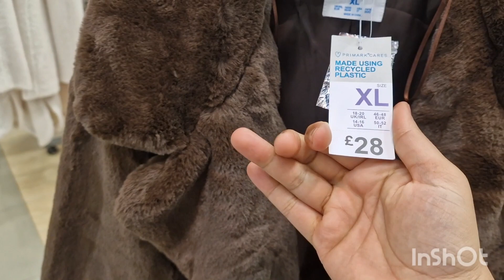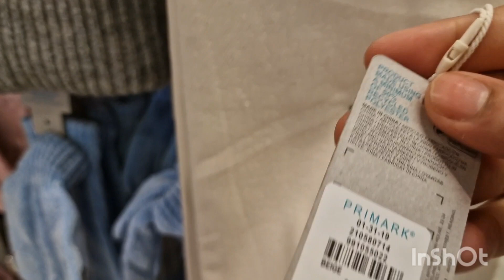PRIMARK WINTER 2022 IS HERE!! PART 2❄️ Shop With Me 😘 NEW IN & SALE! 🎊 CLOTHING, SHOES, BAGS, 🎄✨️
ENTIRE NEW IN PRIMARK CLOTHES INCLUDING CHRISTMAS AND WINTER STORE WALK THROUGH! COME SHOPPING WITH ME AT PRIMARK! PRICES INCLUDED! 🥰

Let's check all that's on sale for Christmas and winter 2022 ( November, December)!! 🛍 Shop With Me and enjoy a virtual tour as I walk through the store. Lots of budget friendly clothing, accessories, bags, shoes / footwear, hats, scarves, gloves, coats, fluffy warm and cosy pyjamas for Christmas 2022 (including grinch and harry potter! lots of Disney too!) Lots of reduced / discounted sale items too!